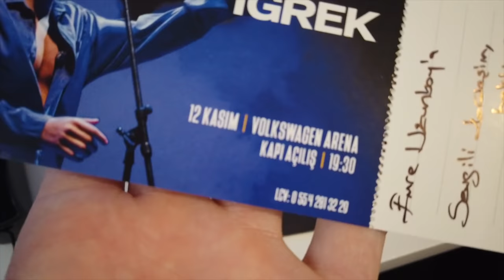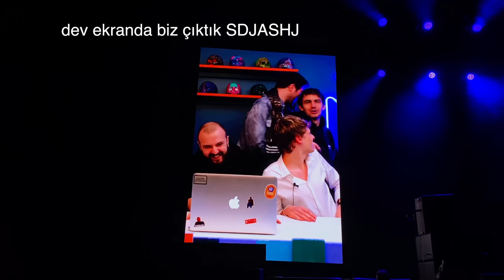EMİR CAN İĞREK KONSERİ & AFTER PARTY | AGALARLA VLOG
Dostlarım yepyeni bir vlog ile karşınızdayım. Bomba gibi bir konsere davet edildim ve sizinle hem konseri hem de after partide yaşadıklarımı paylaşmak istedim.
Öpüyorum iyi seyirler!